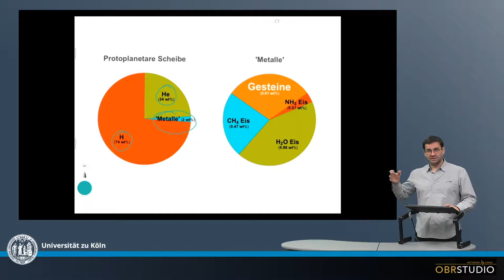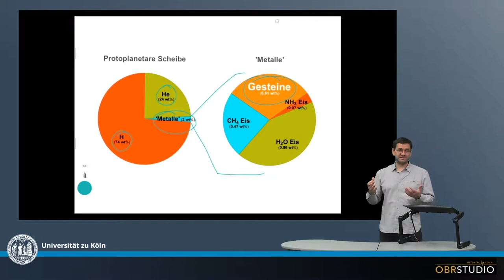Anfangszusammensetzung der Protoplanetaren Scheibe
Die Anfangszusammensetzung der protoplanetaren Scheibe ähnelt der der Sonne, d.h. des Sonnensystems: das meiste war H und He, nur 2% waren etwas anderes, und werden meist zusammen gefasst ›Metalle‹ genannt. Etwas mehr als ein Viertel dieser Metalle sind Gesteine, aus denen sich die Meteorite, Asteroide und terrestrischen Planeten gebildet haben. The rest sind verschiedene Eise, aus denen sich die Gas-Planeten bildeten.